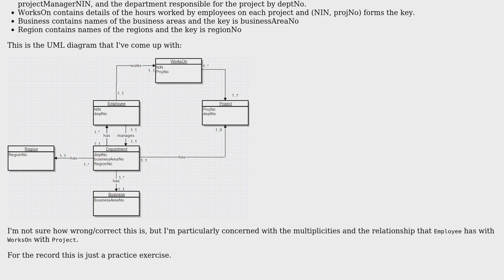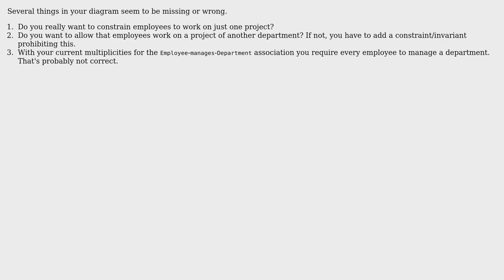ER Diagram Multiplicity (UML)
With thanks & praise to God, and with thanks to the many people who have made this project possible! | Content (except music & images) licensed under CC BY-SA | Music | Images & others | With thanks to user Robert Harvey user gwag user benscabbia and the Stack Exchange Network Trademarks are property of their respective owners. You are responsible for your own actions.